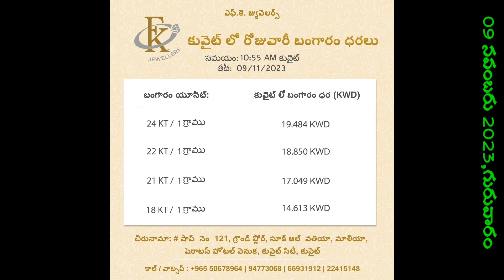స్వల్పంగా తగ్గిన బంగారం ధరలు//కువైట్ లో ఈరోజు బంగారం,ఎక్సేంజ్ ధరలు/TODAY KIWAIT DINAR rate